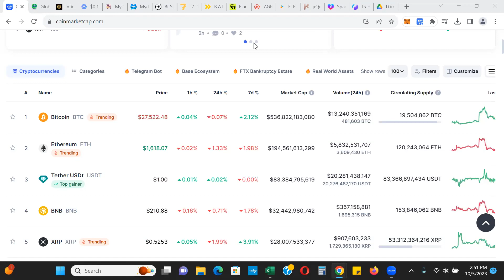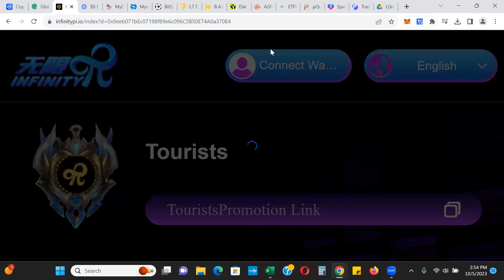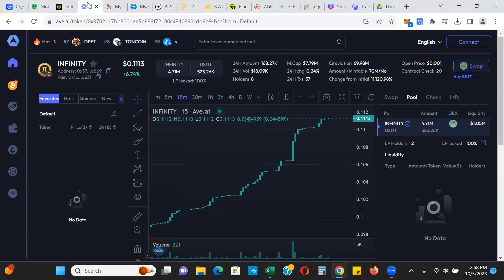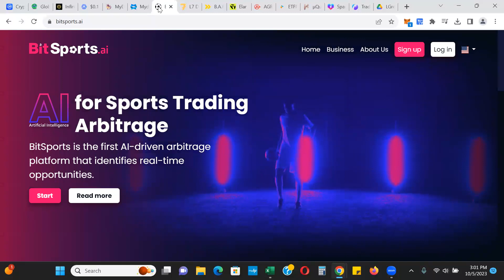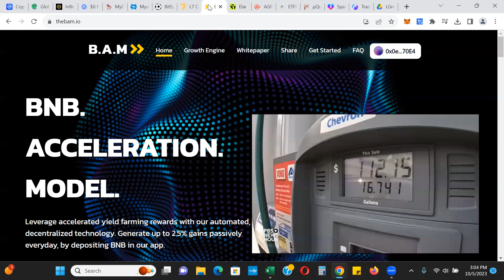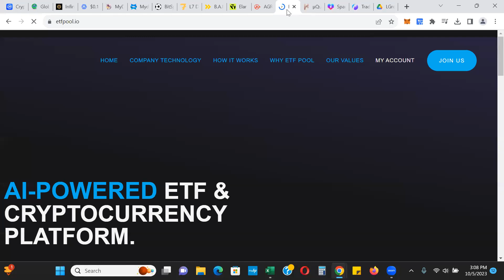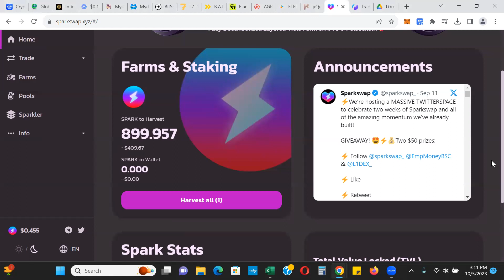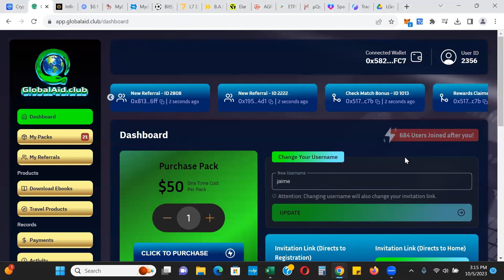Important Platform Updates - Thursday 10/5/23